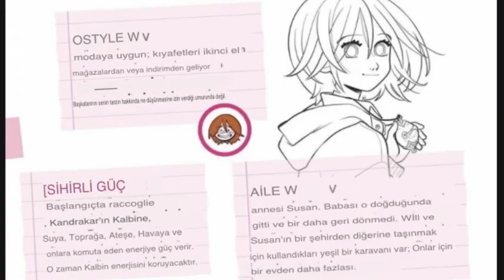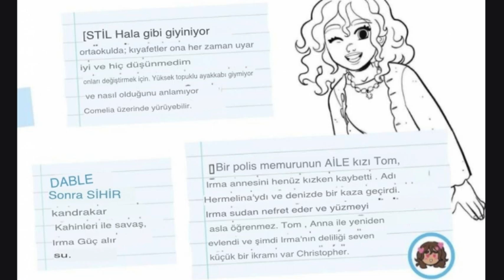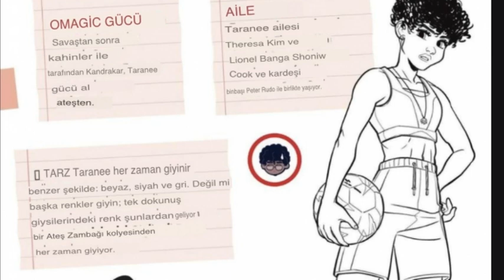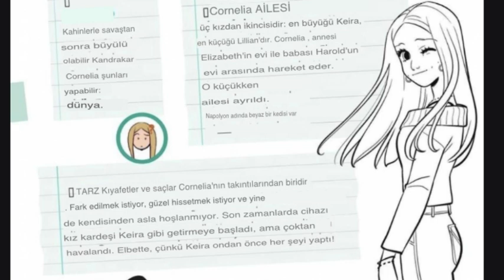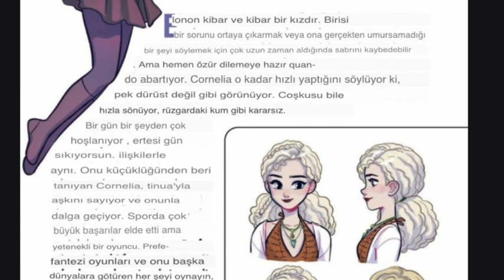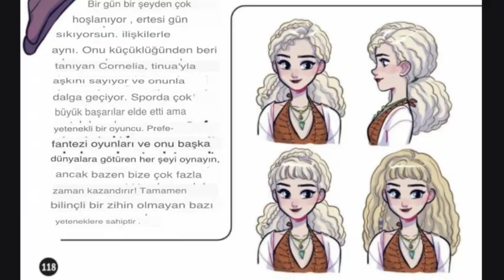YENİ W.i.T.C.H BİLGİLERİ KARAKTERLERİ ÇİZİMLERİ,ÇİZGİ ROMAN 2024 Disney Graphic Novel Türkçe Reboot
Büyük editoryal başarıdan yaklaşık yirmi yıl sonra, beş genç cadı Will, Irma, Taranee, Cornelia ve Hay Lin çizgi roman versiyonuyla geri dönüyor.
Yeni kitap W.I.T.C.H. Dostluğun Kalbi yakında!
Günümüz okurlarının zevklerine uygun dostluk, sihir, macera, sürpriz ve bulmacalar içermektedir.

Disney İtalya, Kandrakar'ın Koruyucuları'nın tüm hikayeyi yeniden başlatacak yeni baskısını duyurdu: W.I.T.C.H il nuovo inzio: Çizgi roman.
Giunti, manga tarzı çizgi roman "W.I.T.C.H. the new start"ı Ekim 2023'te yayınlayacak ve bu, günümüzde WITCH'in yeniden başlatılmasının başlangıcını işaret edecek.
Yepyeni bir hikaye, mevcut okuyucular için modern bir yorum. Ana karakterler (Will, Irma, Taranee, Comelia, Hay Lin ve Elyon) günümüz okurlarının beklentilerini yansıtıyor: Onlar modern dünyada günlük hayatlarını yaşayan kızlardır. Günlük yaşam, moda, teknoloji ve toplum, dünyamızın gerçeklerinden ilham alıyor. WITCH muhafızları ayrıca dönüşüm sırasında yeni kıyafetlere ve yeni kanatlara sahip olacak.
Will, Heatherfield'a yeni taşınmıştır ve burada Irma, Taranee, Cornelia ve Hay Lin ile arkadaş olur. Kandrakar'ın mistik Kahinleri, dünyayı kötü güçlere karşı savunması için ona kadim bir gücü emanet ettiğinde sakin hayatı altüst olur. Yeni arkadaşlarının yardımıyla, bir yandan büyüde ustalaşmayı öğrenirken bir yandan da sevdiklerini korumak için mücadele etmelidir.

W.I.T.C.H.'nin olduğu doğrulandı. Yeniden başlatma romanı Ekim ayında İtalya ve Fransa'da yayınlanacak. İlk cilt 100 sayfa olacaktır. Çizgi roman İtalya'da Giunti Publishing tarafından, Fransa'da ise Unique Heritage Editions tarafından yayınlanacak.
Witch
 Disney's W.i.t.c.h. is returning "A New Beginning"

This article is about the television series. For the Italian comic, see W.I.T.C.H..
W.I.T.C.H. is a French/American animated magical girl television series based on the Italian comic book series of the same name, produced by SIP Animation in association and participation by France 3, Jetix Europe, CNC, PROCIREP, AGICOA, the Poitou-Charentes region, and the Charente department. Akin to the comic, the television series follows five ordinary girls: Will, Irma, Taranee, Cornelia, and Hay Lin who are endowed with magical powers and become the "Guardians of the Veil". Despite the title of the series, the five main protagonists are magical, yet, ironically, not witches.

Characters

Will Vandom (voiced by Kelly Stables) is the daughter of Susan and Tony Vandom. She is the leader of the Guardians of the Veil and the current owner of the Heart of Kandrakar. After an after school snack at Hay Lin's place her grandmother, Yan Lin, informs her of her destiny as Leader of the Guardians. Originally Will had no powers other than flight and the ability to change the Guardians into their mystic forms with the Heart. After the Veil is removed in series 2, she gains the power of quintessence (electrokinesis) and she becomes a technopath, which means she can communicate with anything electrical. Will's boyfriend is Matt Olsen.
Irma Lair (voiced by Candi Milo) is the daughter of Tom and Anna Lair. She is the Guardan of Water. Irma has the power of flight and can control water (hydrokinesis). After the Veil is removed, she also gains the power of mind-control. Irma has no boyfriend, but Martin Tubbs has a huge crush on her and she has a huge crush on Andrew Hornby.
Taranee Cook (voiced by Kali "Kitty" Troy) is the daughter of Lionel and Theresa Cook. She is the Guardian of Fire. Taranee has the power of flight and can control fire (pyrokinesis and thermokinesis). After the Veil is removed, she also gains the power of telepathy but only with the other Guardians. Taranee's boyfriend is Nigel Ashcroft.
Cornelia Hale (voiced by Christel Khalil) is the daughter of Harold and Elizabeth Hale. She is the Guardian of Earth. Cornelia has the power of flight and can control earth (geokinesis and chlorokinesis). After the Veil is removed, she also gains the power of telekinesis, as well as being able to change into her Guardian from without the clothes and wings. Cornelia's boyfriend is Caleb.
Villains
Season 1
Prince Phobos (voiced by Mitchell Whitfield) is the main villain of the first season, Tried to steal the throne of Meridian, Elyon's powers, and later steals the Seal of Nerissa. Voiced by Mitchell Whitfield.
Lord Cedric (voiced by Dee Bradley Baker) is Phobos' General who has the ability to shape-shift into a man-snake hybrid.
Season 2
Nerissa Crossnic (voiced by Kath Soucie) is a Past guardian of Quintessence who steals the hearts of Meridian and Zamballa, and is main villain of season 2.
The Knights of Vengeance are Nerissa's minions to distract the guardians while she steals Elyon's Powers.